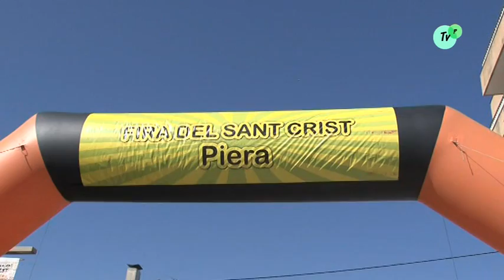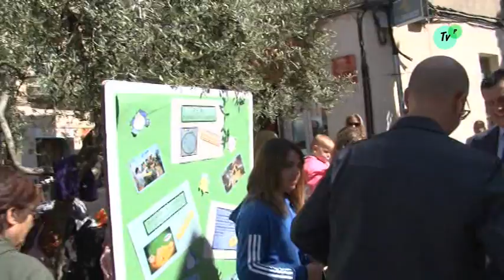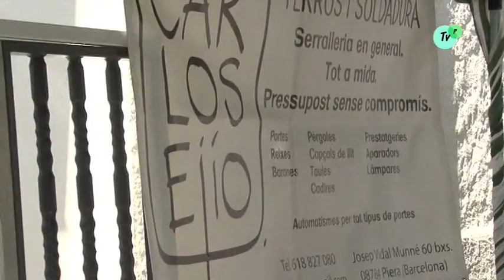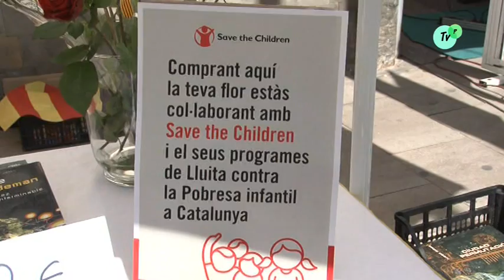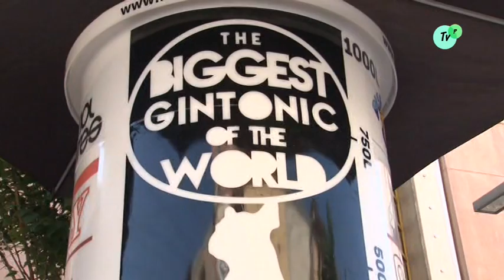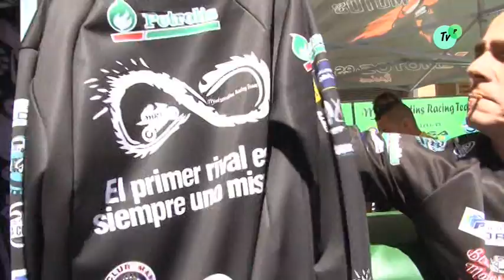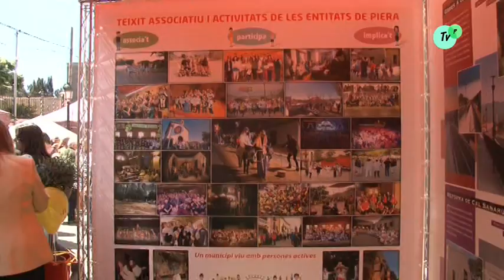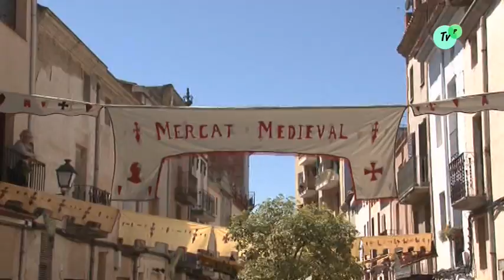Fira 2017, Inauguració de la XXVIII Fira dels Sant Crist de Piera 22 04 2017